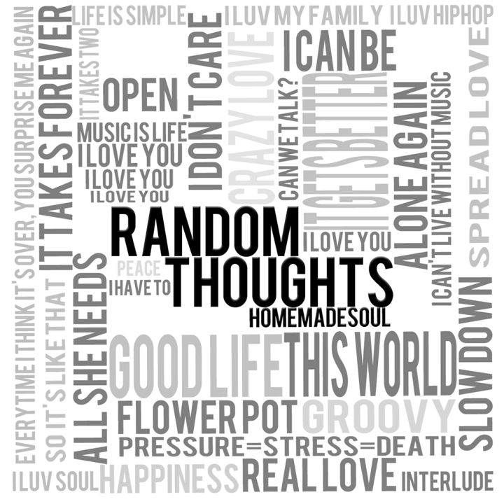Flower Pot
Flower Pot · Homemadesoul

Random Thoughts